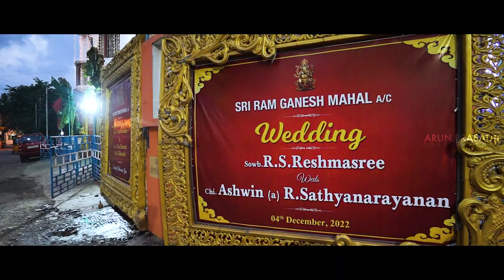Tamil Brahmin Wedding Teaser Sathyanarayanan & Reshmasree | Chennai | Arun Prasad Photography | 2022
Memories are priceless. Peek into our brahmin wedding teaser as we compiled some beautiful memories of our happy couples that can be treasured and cherished.